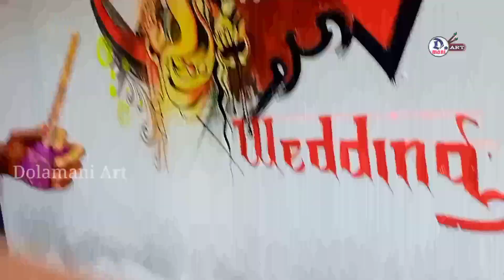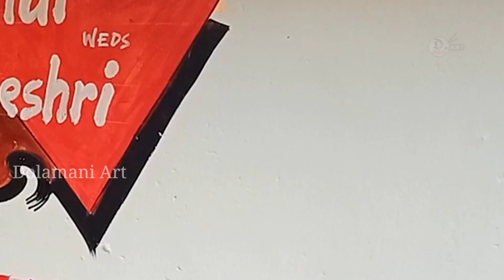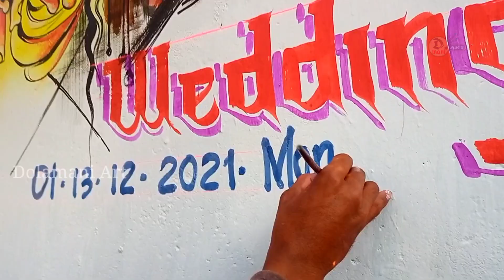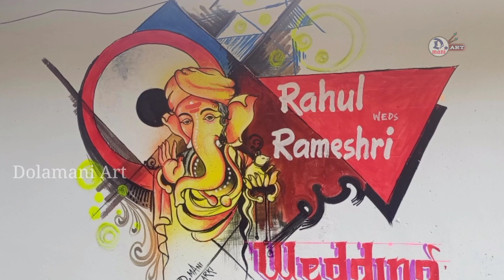New marriage art/Dolamani Art/cute ganesh ji ki painting shadi main/wedding art/new design art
Hyy..…..friends
Wel come to my you tube channel.this video  shooting on marriage painting.

Channel has opened to tell how to do the wedding painting and also for intertenment.I will upload different  type of painting in this channel along with the tutorials.if you want to learn then subscribe to the channel and also press the bell icon.So that I upload new videos you get notification soon.

Thank u very much watching this video. please like👍👍👍👍 the video beacause your like encourages💪💪💪 use.♥️♥️♥️

Dolamani-art#new-marriage-painting#